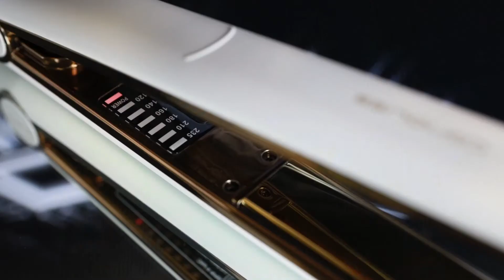Découvrez le C1 Digital de Corioliss !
Le lisseur-boucleur C1 permet de lisser, boucler, onduler en un seul passage !

Le lisseur digital à la technologie ionique offre un lissage professionnel. Ses 6 niveaux de température et sa capacité à monter rapidement en température est parfait pour une utilisation en salon.